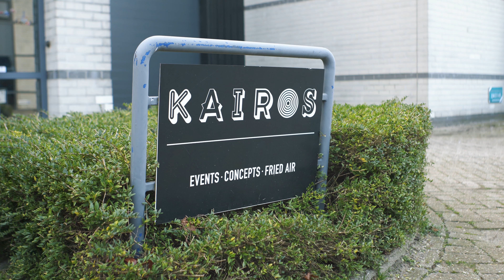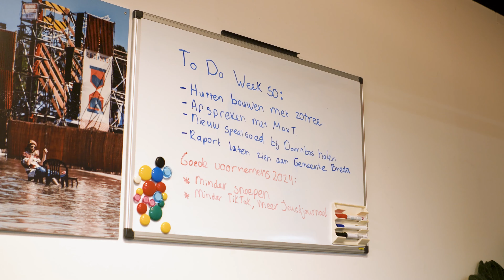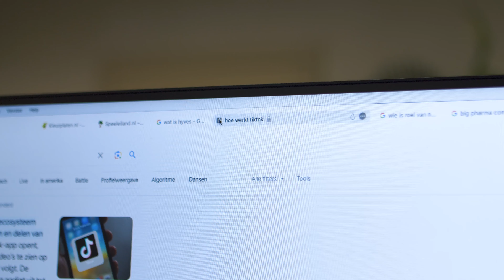Trailer PLOEGENDIENST Winterfestival 2024!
Kleine kinderen worden groot! Volgend jaar bestaan we alweer 10 jaar.